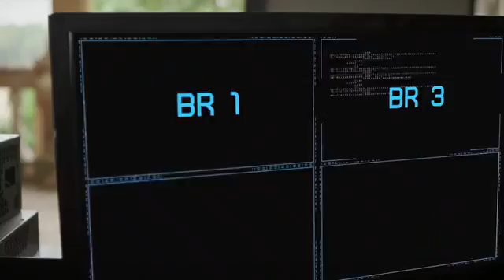Monster of Man 2020 Movie Explained in Hindi